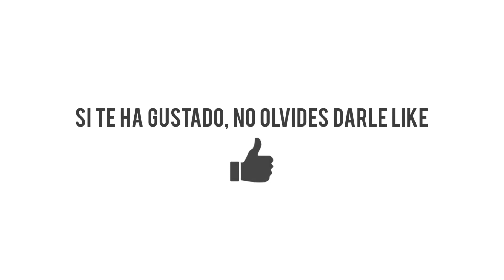PESO MUERTO UNA PIERNA | Glúteos, Isquiotibiales, Pantorrillas y Más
Uno de mis ejercicios preferidos para entrenar la cadena muscular posterior de nuestro cuerpo.

Es un ejercicio con un patrón de movimiento dominante de cadera (vs dominantes de rodillas, como por ejemplo la sentadilla). Involucraremos a los glúteos, isquiotibiales, pantorrillas, levemente cuádriceps (a mayor flexión de rodillas, más se involucran), core e incluso músculos del tren superior dependiendo la posición de nuestros brazos y/o la utilización de elementos adicionales (mancuerna, pesas rusas, banda elástica, etc.).

Esta variante se presenta como una gran alternativa al peso muerto tradicional, ya que lo podremos realizar donde sea y cuando sea, brindándonos independencia de tener acceso o no a lastre. Además, al ser unilateral, nos ofrece múltiples beneficios adicionales, como el trabajo de la concentración, coordinación, equilibrio, fuerza, etc. Por otro lado, al involucrar trabajo de equilibrio, se convierte en un ejercicio propioceptivo, ideal para fortalecer las rodillas.

Se puede realizar con piernas rígidas o semirrígidas. El primer caso lo recomiendo para enfocar en movilidad/flexibilidad, pudiendo ser ejecutado con piernas abiertas (separadas entre sí) o cerradas. En este caso, recomiendo no utilizar lastre o utilizar mínimo peso si ya tienes experiencia. Recomiendo investigar asanas de Yoga donde es muy común este trabajo con piernas rígidas.

En contrapartida, se puede realizar con piernas semirrígidas en caso de querer acumular mayor cantidad de repes por serie, utilizando (o no) resistencia adicional y apuntando a fuerza/hipertrofia/resistencia.

Los brazos, en el video lo explico, se pueden posicionar de varias maneras, siendo interesante ir experimentando y explorando con el objetivo de seguir progresando. En cuanto al pie de apoyo, recomiendo intentar separar los dedos para lograr mayor estabilidad (en caso de que entrenemos sin calzado, lo cual recomiendo ampliamente para fortalecer la musculatura del pie).

Como pueden ver, son muchos detalles a tener en cuenta para obtener el máximo beneficio de este gran ejercicio.

Introducción (00:00)
Sin equipamiento (00:44)
Con equipamiento (03:40)
Consejos finales (05:21)